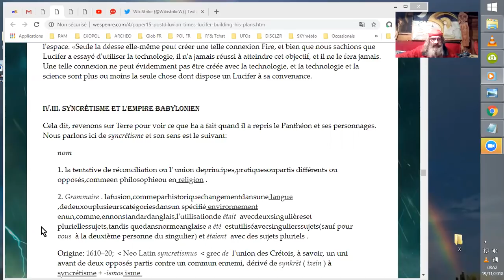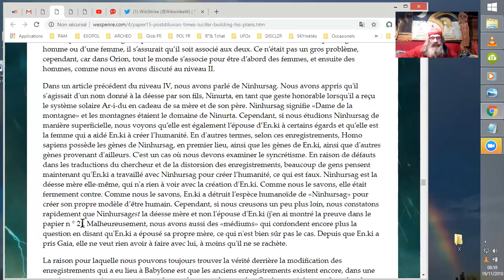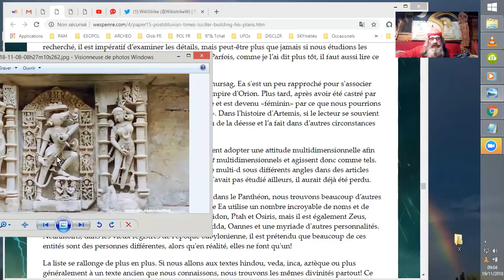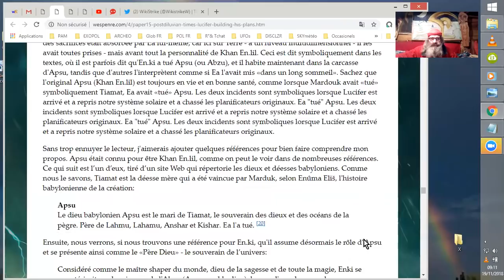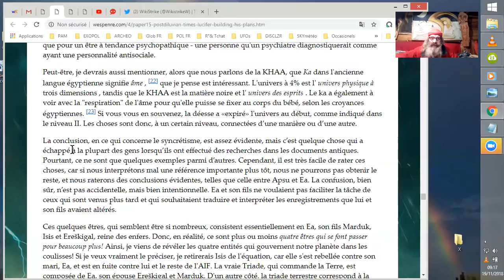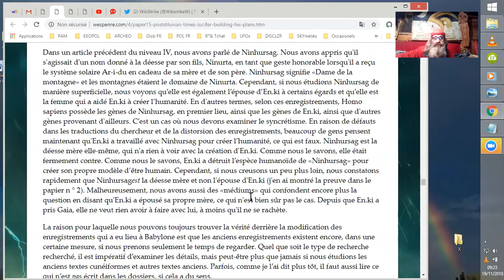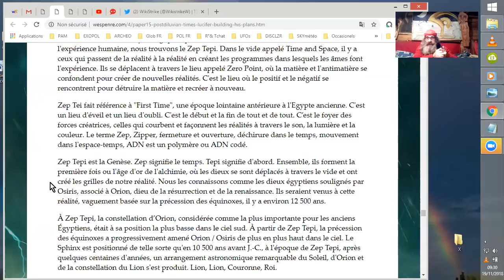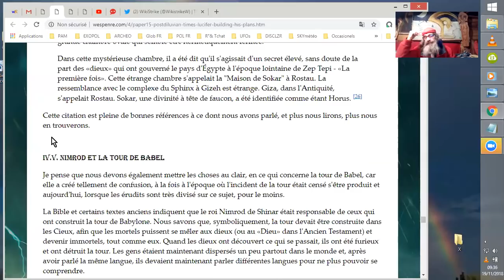4° WPP_15#4 : ENKI - EA - LUCIFER - ENLIL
Wes Penre a déchiffré et défriché les remous du DÉLUGE ! ^^
Voyons voir l'ambiance au sortir du Déluge, il y a environ 12 000 ans de celà. ^^ ;-)
J'ai oublié de lire un paragraphe essentiel :
""Le chercheur doit comprendre cela ou tout le reste après cela sera une série de conclusions incorrectes. Ce qui pose problème à beaucoup de gens, c’est qu’il semble y avoir une abondance de divinités dans le monde entier et, par conséquent, beaucoup pensent que si ces divinités sont des visiteurs, elles doivent provenir de différents systèmes stellaires, indépendants les uns des autres. Ainsi, nous parlons des Dracos, des Reptiliens, des Nordiques, des Grays, des Insectoïdes, des Mantes Religieuses (Mantis - Mantides) et de tous les autres. Dans notre ignorance, nous avons créé notre propre illusion de ce qui se passe dans les cieux. ""